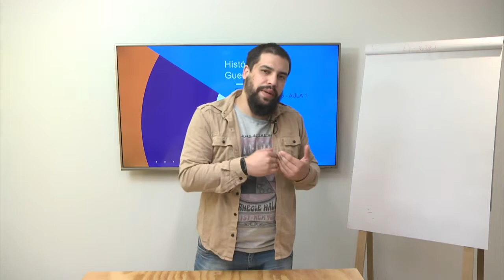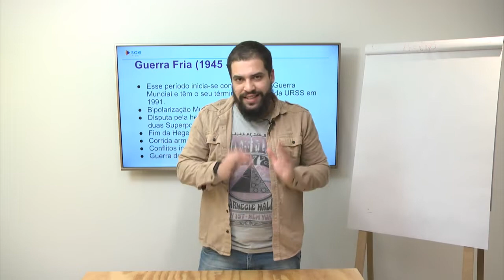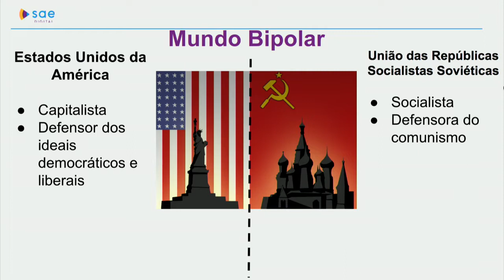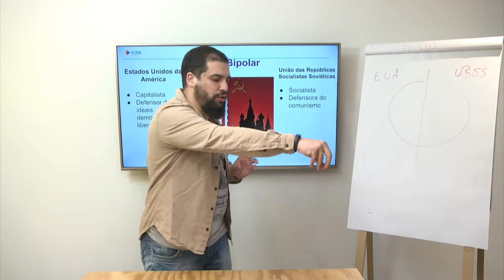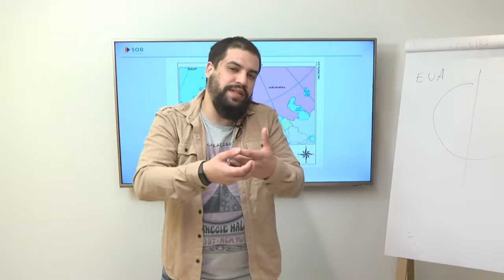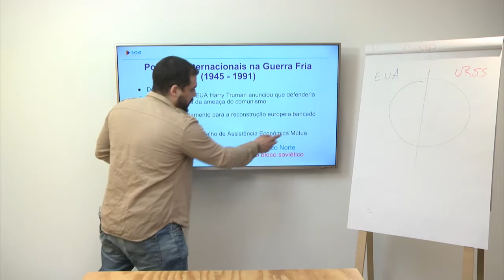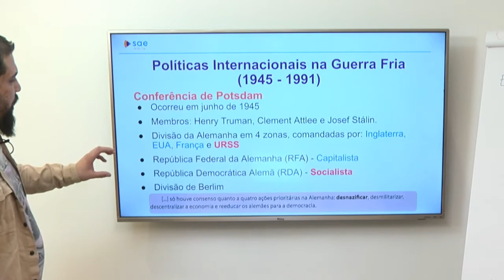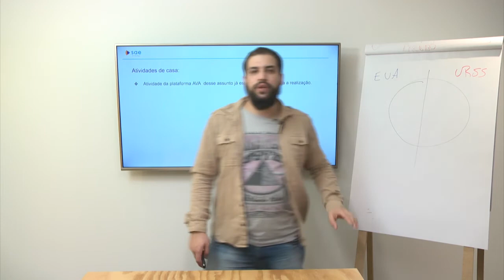9º ano I História I Dia 43